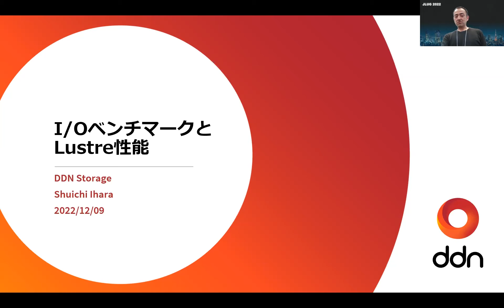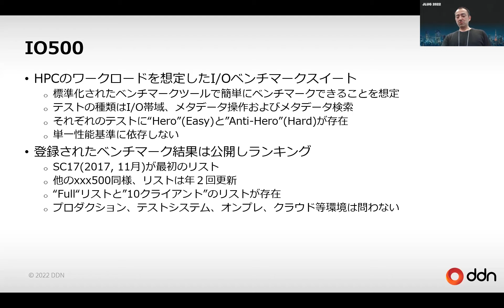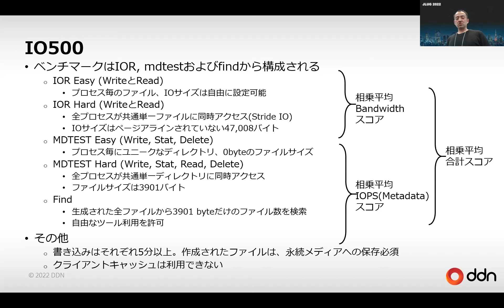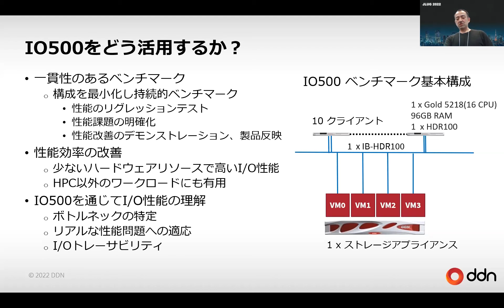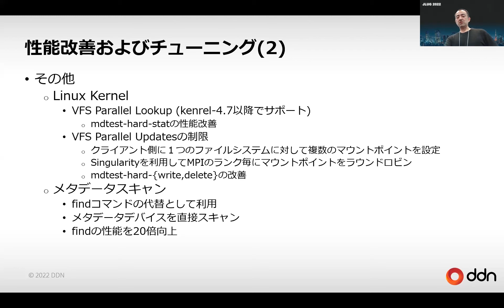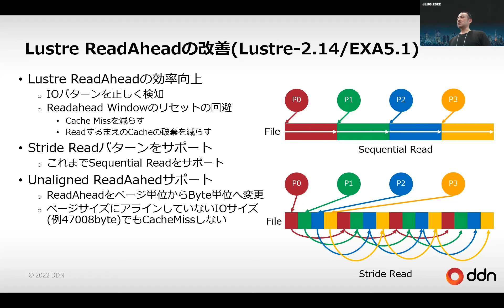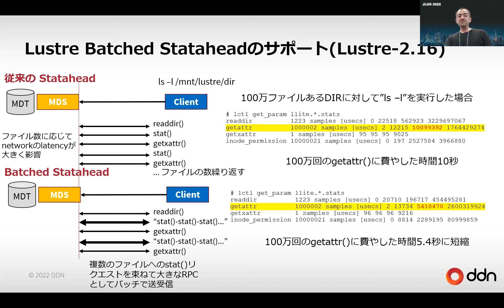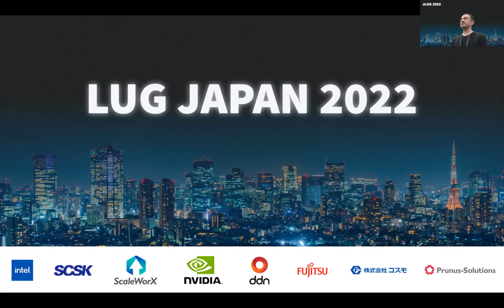JLUG 2022「IOベンチマークとLustreの性能」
2021/12/10  Japan Lustre User Group 2021  (JLUG2021)
Whamcloud, Inc. /データダイレクト・ネットワークス・ジャパン株式会社
プリンシパルエンジニア/パフォーマンスエンジニアリングマネジャー
井原 修ー 氏